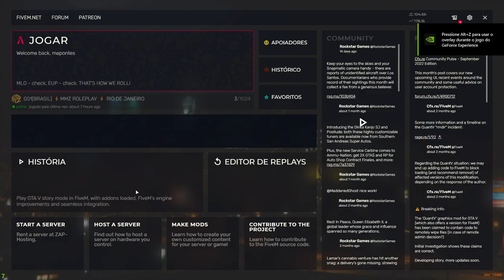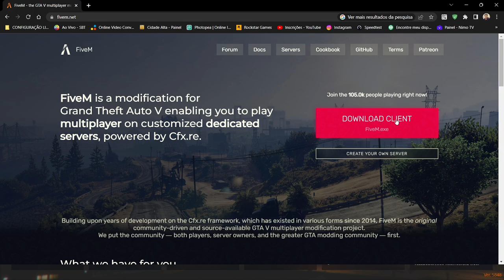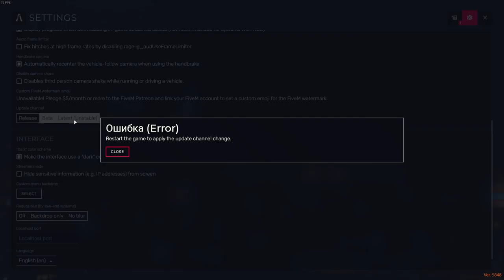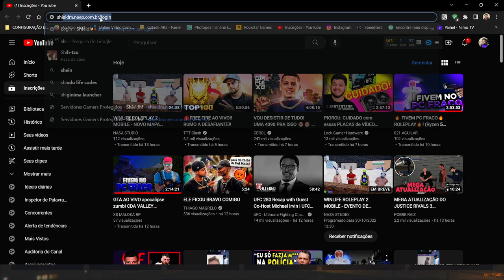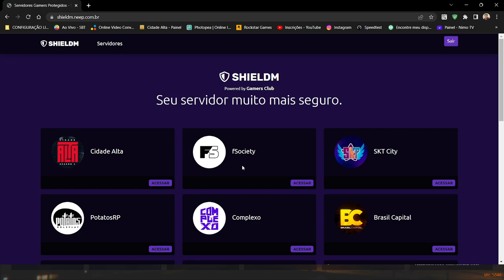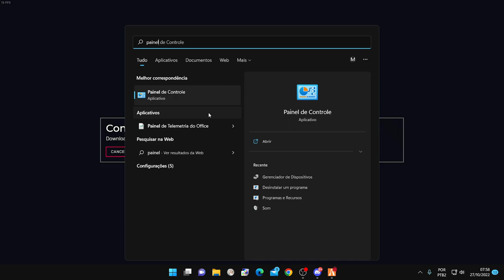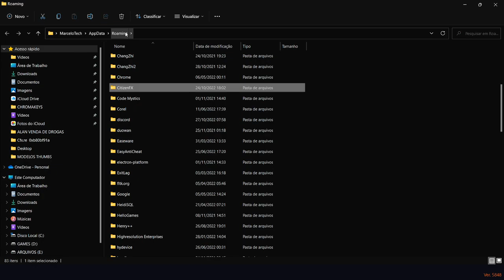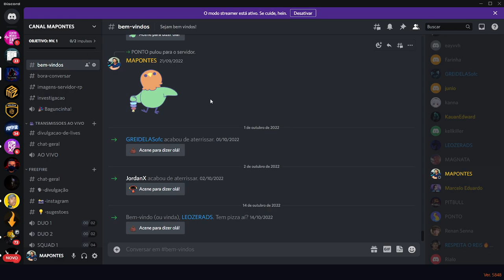RESOLVER ERROS NO FIVE M, ERRO 28, ERRO 505 NO FIVEM GTA RP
COMO RESOLVER OS ERROS DO FIVEM, COMO RESOLVER O ERRO FIVEM ERRO 28,